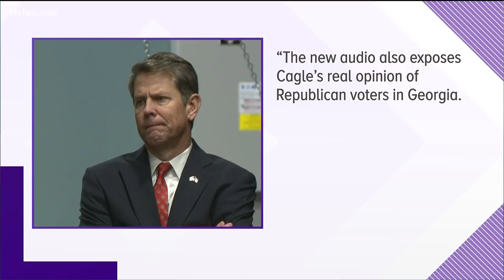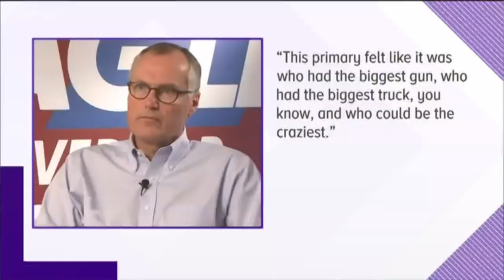Casey Cagle on tape: Governor hopefuls vie to be 'craziest'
There's another secret recording of Casey Cagle in which the candidate for Ga. Governor appears to say Republican voters don't care about public policy.